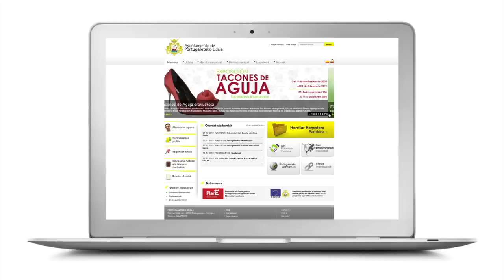UniKo Demo Reel 2010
Una selección de diferentes trabajos realizados durante el año 2010, mezclamos diferentes productos como webtv, motion graphics, FX.